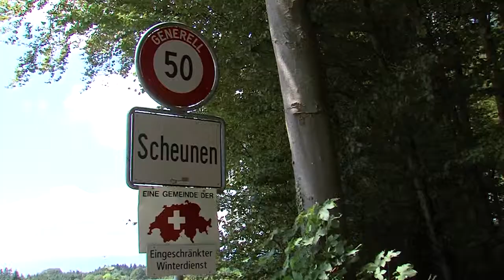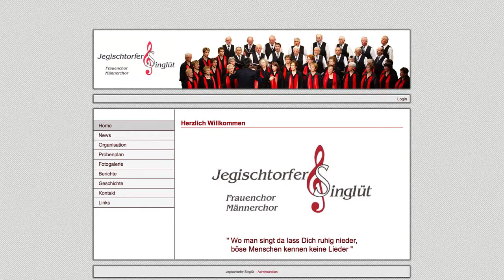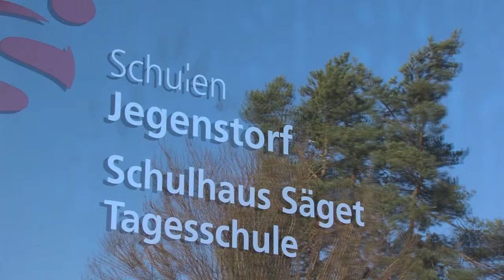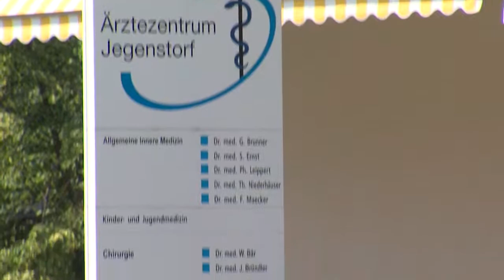1A.TV - Gemeinde Jegenstorf (Video)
Gemeinde Jegenstorf
Bernstrasse 13
3303 Jegenstorf

Bäckerei - Konditorei Chr. Grossenbacher